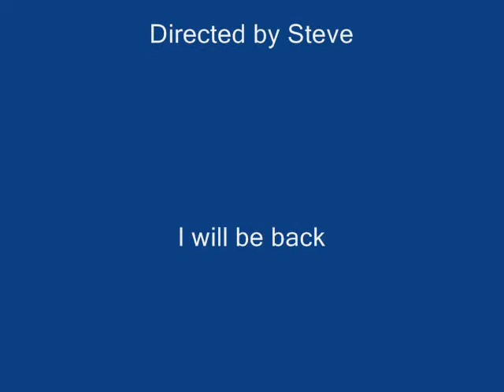Fit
Steve showing you how to be fit and safe in a sick world